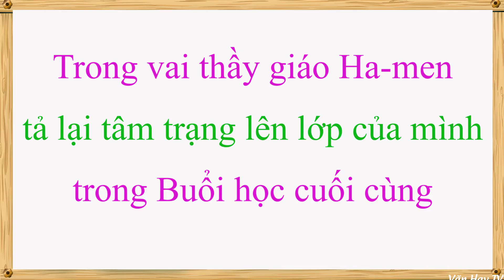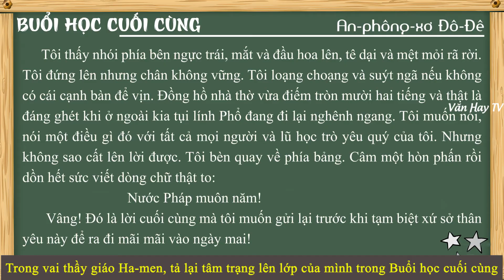Trong vai thầy giáo Ha-men, tả lại tâm trạng lên lớp của mình trong Buổi học cuối cùng - Ngữ văn 7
🔰 🔰 🔰 Link tải tài liệu MIỄN PHÍ:

---Soạn bài Buổi học cuối cùng (Chuyện kể của một em bé người An-dát) (Chuẩn bị - Đọc hiểu - Trả lời câu hỏi).

---Nội dung văn bản – Khái quát tác giả, tác phẩm – Đọc hiểu văn bản – Sơ đồ tư duy.

---Tóm tắt Buổi học cuối cùng (Chuyện kể của một em bé người An-dát) (9 mẫu).

---Đề bài 1: Phân tích tác phẩm Buổi học cuối cùng (5 mẫu).

---Đề bài 2: Tả hình ảnh thầy giáo Ha-men trong Buổi học cuối cùng (6 mẫu).

---Đề bài 3: Viết đoạn văn miêu tả nhân vật chú bé Phrăng trong buổi học cuối cùng (4 mẫu).

---Đề bài 4: Trong vai thầy giáo Ha-men, tả lại tâm trạng lên lớp của mình trong Buổi học cuối cùng.

---Đề bài 5: Em hãy tưởng tượng và kể tiếp câu chuyện Buổi học cuối cùng.

🔴 Bonus:

---Đề bài 6: Kể lại sáng tạo truyện Buổi học cuối cùng theo lời kể của thầy Hamen.

---Đề bài 7: Đóng vai một học sinh trong lớp không phải nhân vật Phrăng kể lại Buổi học cuối cùng.

♥♥♥ Hãy nghe và cảm nhận ♥♥♥